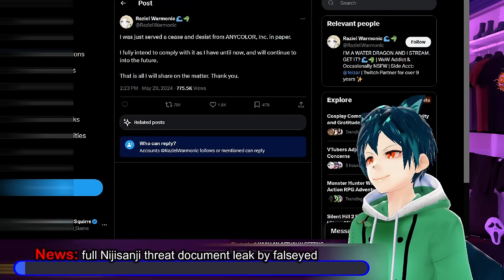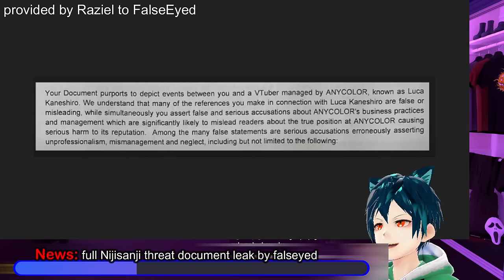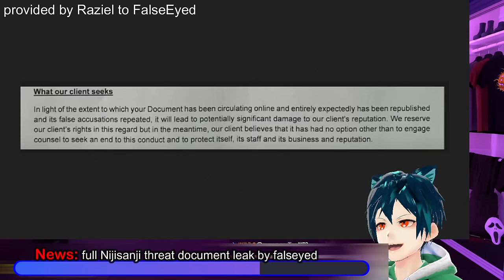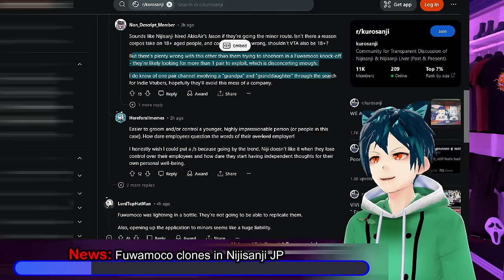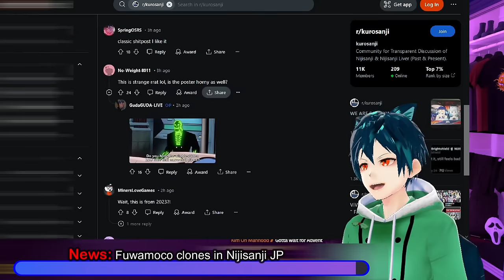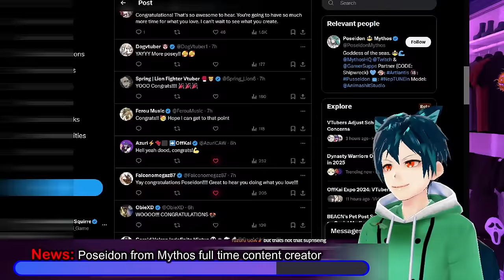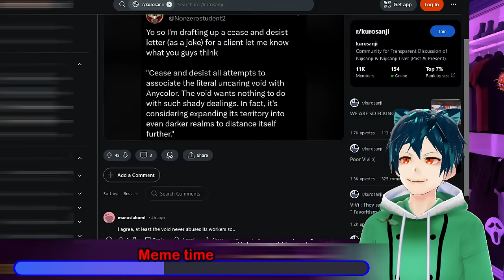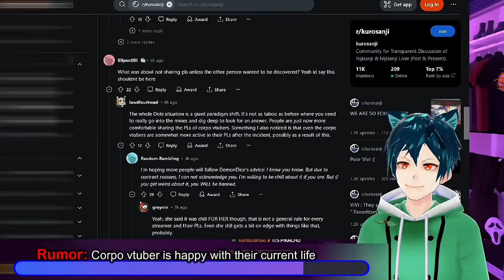Nijisanji going after Fuwamoco, document leaked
First we have the full document that was sent to Raziel Warmonic by the way of FalseEyed. It shows that they are just using this to scare her. Nijisanji wants a vtuber to beat Fuwamoco, as a pair. Nijisanji stocks are at near alltime lows. Poseidon, a mythos vtuber is now able to go to fulltime content creation. Enna vents on alt account about some issues with project. Nijisanji has a new collab cafe in the works with elira. Old interactions between Elira and Selen hit different now. Corpo vtubers are happy now with what is going on.

00:00 Intro and Disclaimer
00:28 News: full Nijisanji threat document leak by falseyed
10:56 News: Fuwamoco clones in Nijisanji JP
15:38 News: Nijisanji stock near alltime low
17:12 News: Poseidon from Mythos full time content creator
18:46 drama: Enna Venting on Alt account
20:40 News: New Nijisanji collab Cafe
21:55 Meme time
23:09 Drama: Old interactions hit different
24:50 Rumor: Corpo vtuber is happy with their current life
26:02 Comment, like, sub and have a great day!